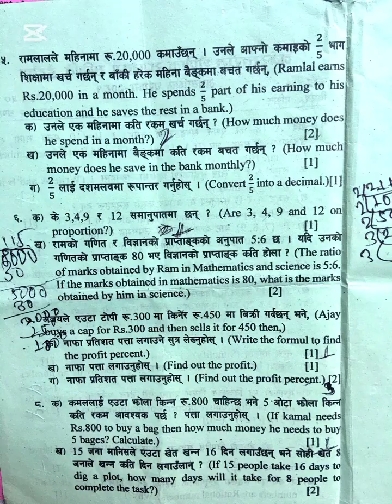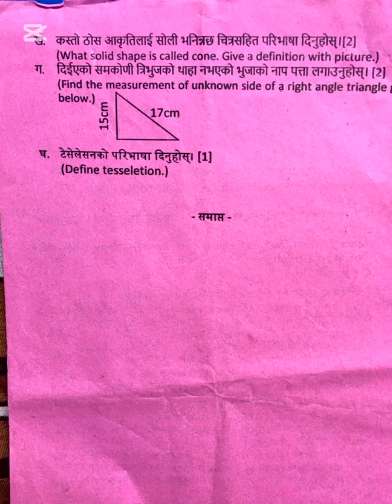प्रथम त्रैमासिक परीक्षा-२०८२ कक्षा : ७ विषय : गणित || Math Model Class 7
📚 Class 7 Math Model Question | Important Questions for Exam 🔢
Looking for important Class 7 mathematics model questions? In this YouTube Short, we’ve covered a key question from the Class 7 final exam syllabus that every student must practice! 🧠📖

✨ What's Inside?

Class 7 Math Model Question

Based on Latest Curriculum

Exam-Oriented Question

Easy Explanation in Short Format

🎯 Perfect for:
✔️ Class 7 Students
✔️ Teachers preparing quick revision content
✔️ Parents helping kids revise